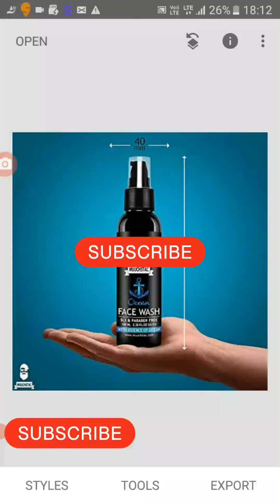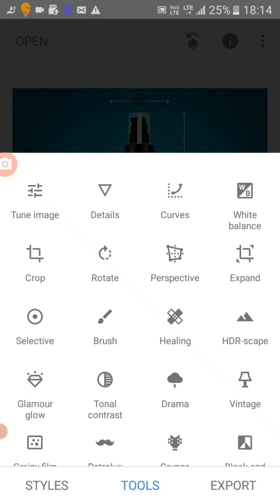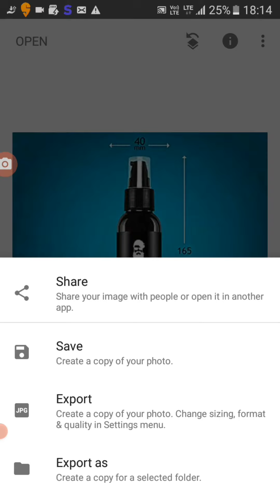best photo editor app for android 2023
== KEY FEATURES==

• 29 tools and filters, including: Healing, Brush, Structure, HDR, Perspective (see list below)

• Opens JPG and RAW files

• Save your personal looks and apply them to new photos later

• Selective filter brush

• All styles can be tweaked with fine, precise control